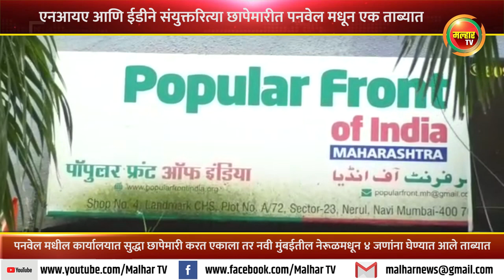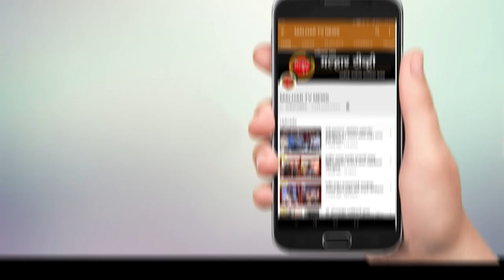Breaking News | एनआयए आणि ईडीच्या संयुक्त कारवाईत पनवेल मधून एक जण ताब्यात